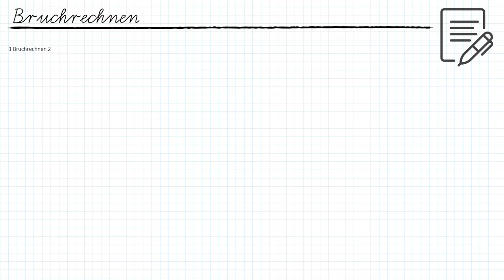Bruchrechnen (Teil 2) | iMooX.at